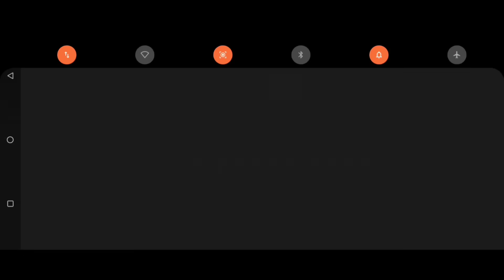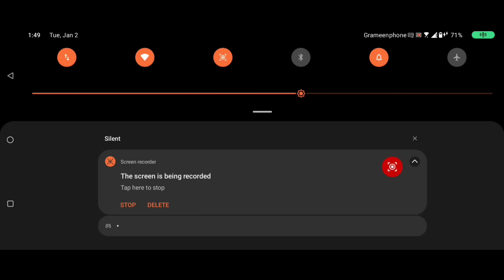নতুন সিজন ৩৭ এ টানা ২০ ঘন্টায় ডায়মন্ড থেকে Global Top2 তে উঠলাম😮 Heroic To Grandmaster Highlight😮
Diamond 3 to Grandmaster Top1 Done within 19 hours by Bangladesh Top1 squad😮 Global Top1 rank pusher

Device 👇

4/64 GB
I PHONE Xs MAX
256 GB
I Phone 13 Pro MAX
256 GB
Asus ROG 5
12/256 GB
Asus Rog 6
12/256 GB
I Phone 14 Pro Max
256 GB